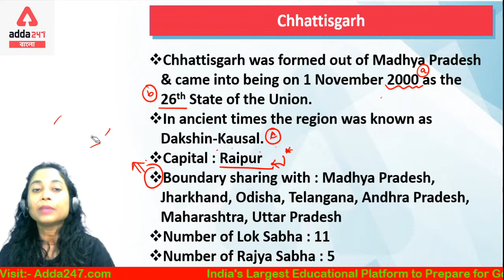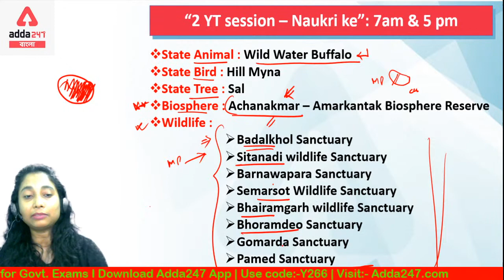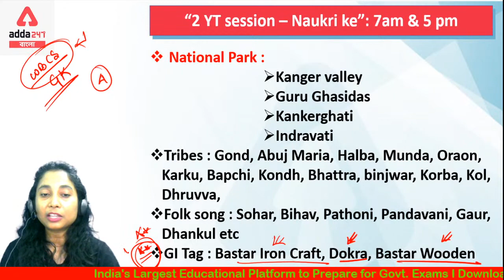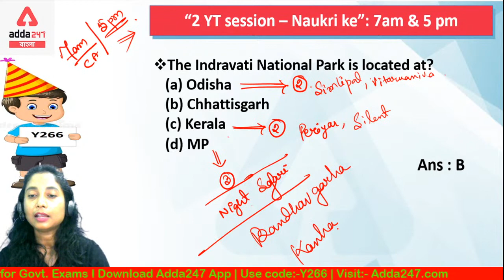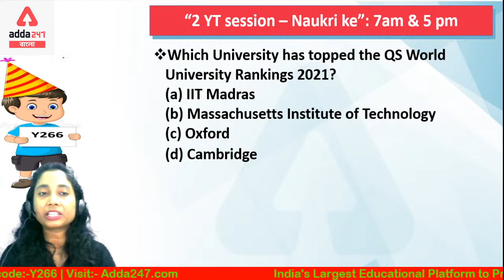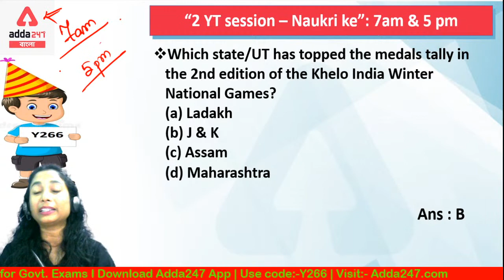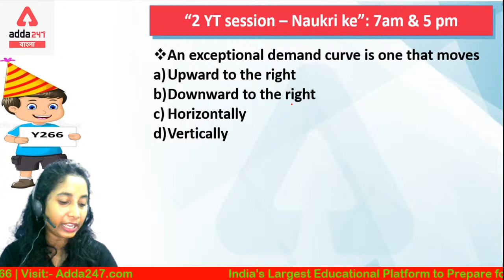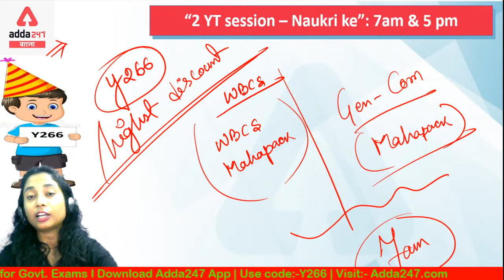GENERAL COMBINED SPECIA | State wise GK for every competitive exams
Most Awaited - Month End Special
Move towards your goal, Act Now!
Limited Period Offer!